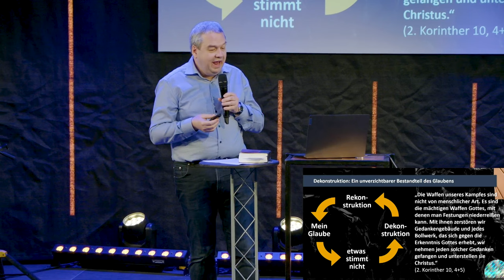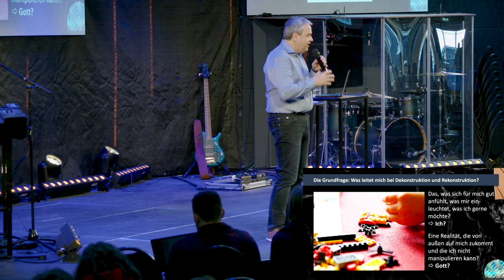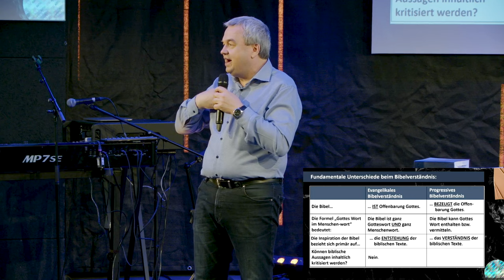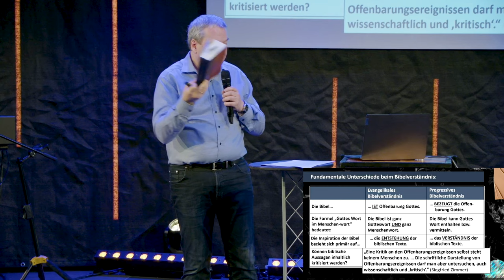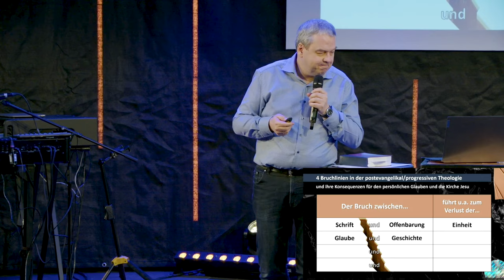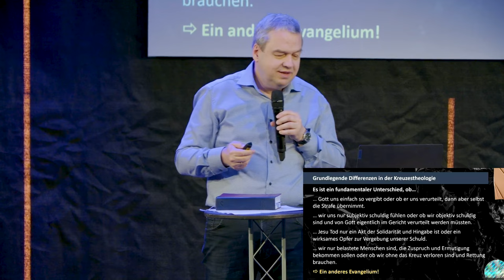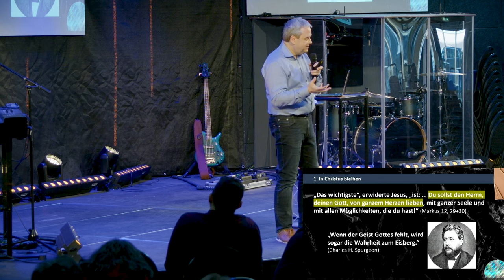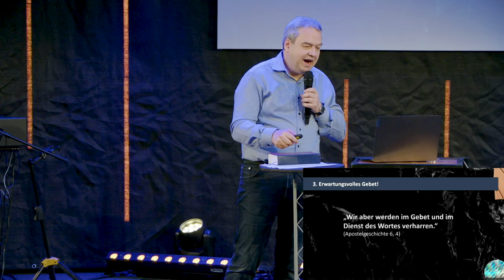Academy Exclusive - Dekonstruktion: Wie gehen wir damit um? 2|4 - Dr. Markus Till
In diesem Vortrag vom Academy Exclusive zum Thema „Dekonstruktion“ stellt Markus Till Wege zum Umgang mit Dekonstruktion vor. Er zeigt fundamentale Unterschiede beim Bibelverständnis auf und erläutert 4 Bruchlinien in der postevangelikalen/progressiven Theologie.